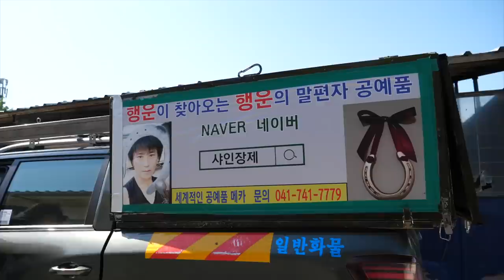process of cutting the horse's hoof and replacing it quickly so that the racehorse does not get sick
The process of cutting the horse's hoof and replacing it quickly so that the racehorse does not get sick. Korean horseshoe master